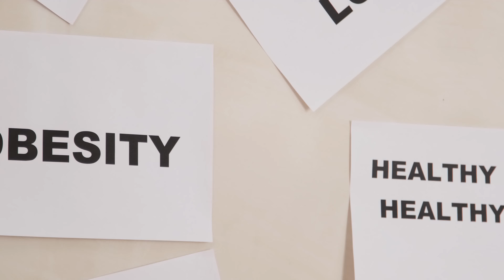Paper with the Word Obesity awareness of family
Obesity puts kids at risk for medical problems that can affect their health now and in the future. These include serious conditions like type 2 diabetes, high blood pressure, and high cholesterol — all once considered adult diseases. Overweight and obese kids are also at risk for: bone and joint problems.

Image result for Paper with the Word Obesity awareness of family
3 Ways to Promote a Healthy Lifestyle to Kids for Obesity...
Physical Activity. Obesity is primarily caused by consuming more energy through food than we use through activity. ...
Introducing a Healthier Diet. Teach children new ways of experiencing some of their favourite 'junk' foods. ...
Breakfast Every Day.
 5 effects of obesity
All-causes of death (mortality).
High LDL cholesterol, low HDL cholesterol, or high levels of triglycerides (dyslipidemia).
Stroke.
Gallbladder disease.
Osteoarthritis (a breakdown of cartilage and bone within a joint).
whole world is effected from obesity try to eat healthy food daily daily one hour give for yoga jym and try to eat no junkfood in daily life.